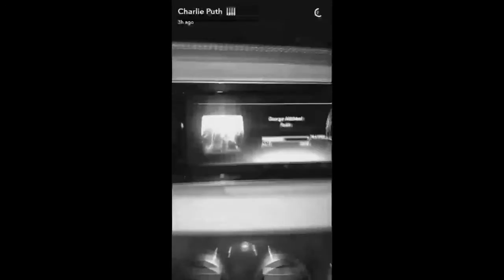Charlie Puth on Snapchat | February 21 2017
Charlie Puth on Snapchat
Snaps posted on February 20, 21 2017